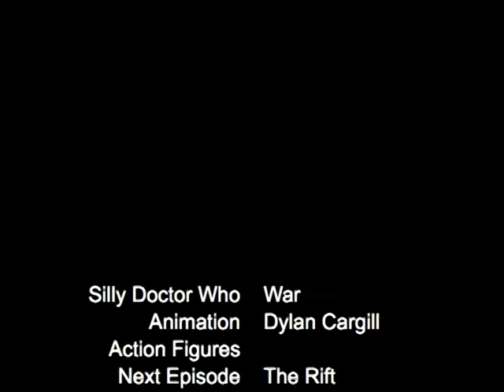Silly Doctor Who - War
The Cybermen have a terrible encounter! (November 2007)